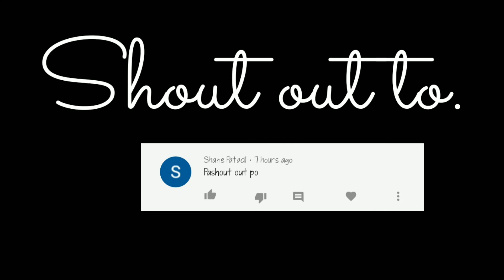LIPTINT NA NAPAKAMURA+ROAD TO 100 SUBSCRIBERS 🎉|HERMELYN G.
follow nyo na lng ako guys❤️

HERMELYN G.